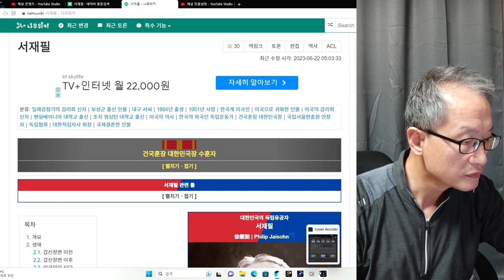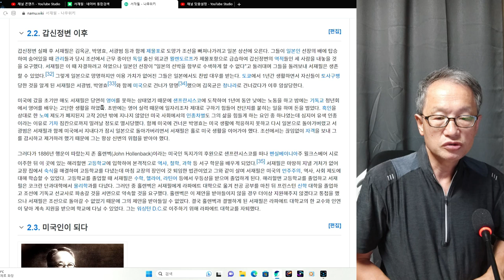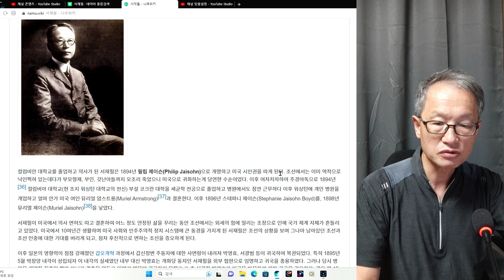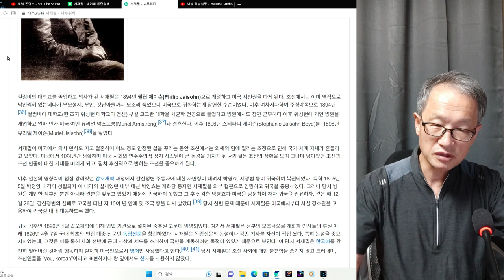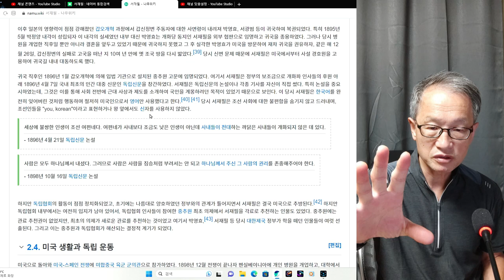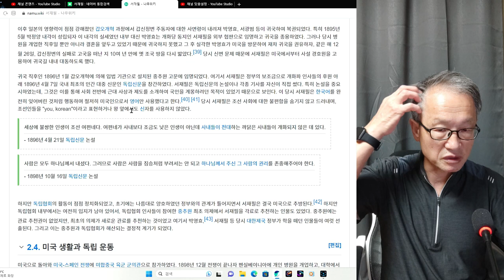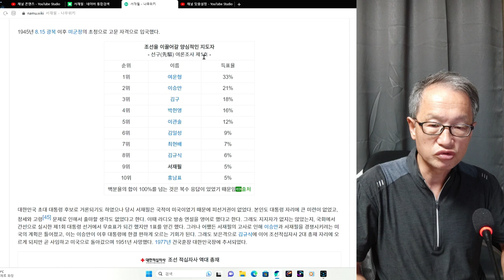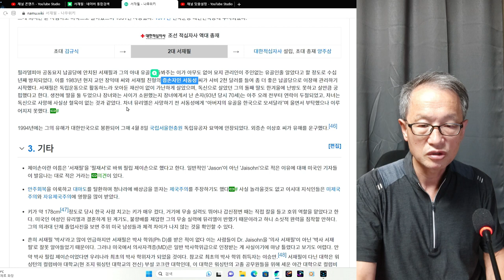최초 서양의사 서재필 4회 주미 조선공사관에 있는 직원 관사에 방 하나를 얻어서 신혼생활을 했음